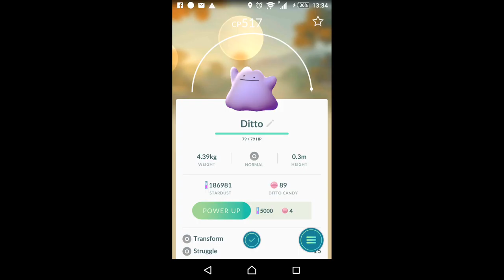Pokémon GO - Ditto Caught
2017/02/08(三) 13:33:11 比利時安特衛普